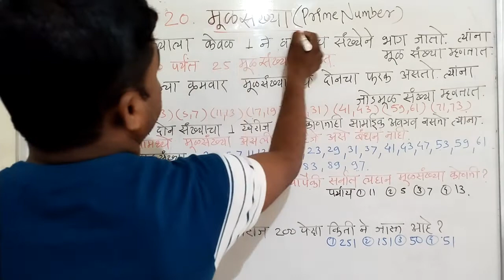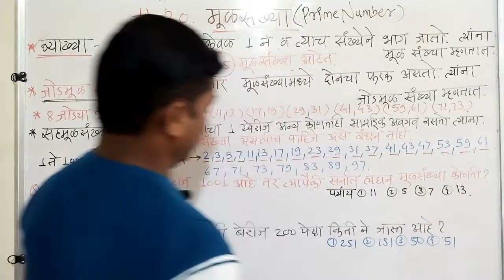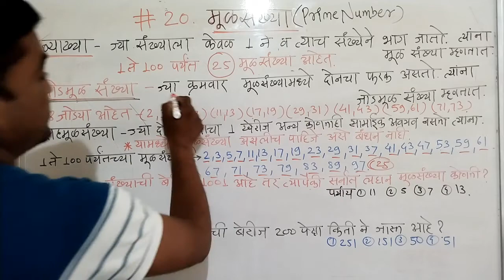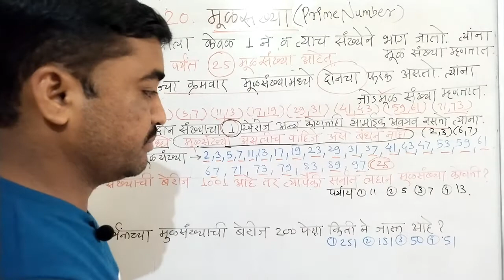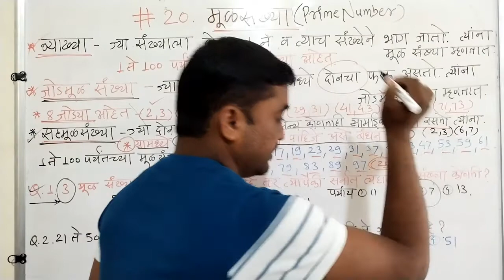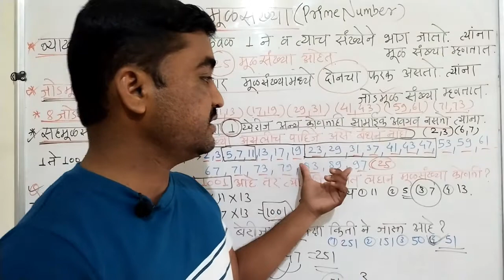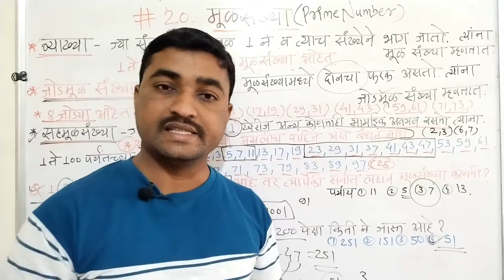मूळसंख्या,prime Number,#@स्पर्धा परीक्षा गणित,स्कॉलरशिप 5वी, 8वी,पोलीस भरती शिक्षक भरती,नवोदय,NMMS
मूळसंख्या,prime Number,स्पर्धा परीक्षा गणित,स्कॉलरशिप 5वी, 8वी,पोलीस भरती शिक्षक भरती,नवोदय,NMMS, NTS RTS परीक्षा मार्गदर्शन, पोलीस भरती गणित, शिक्षक भरती गणित मार्गदर्शन.